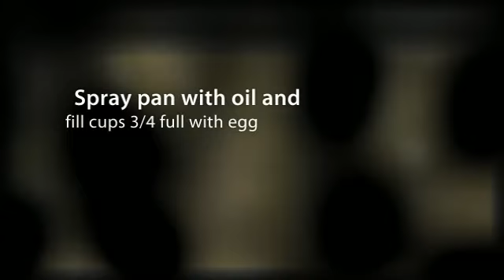Spanish Style Bite Size Quiche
These mini quiche are perfect for quick and easy clean breakfast on the go. This treat is both high in protein and fiber.